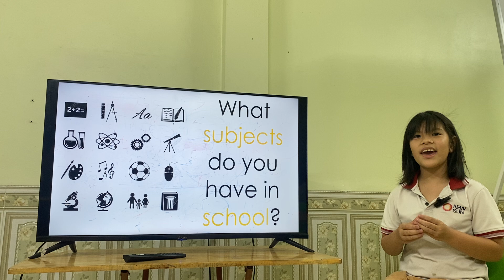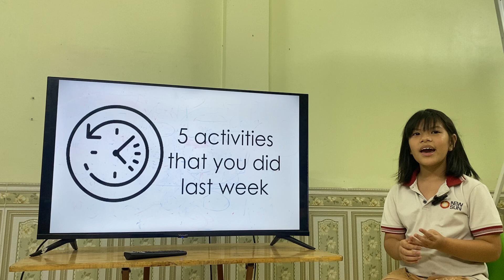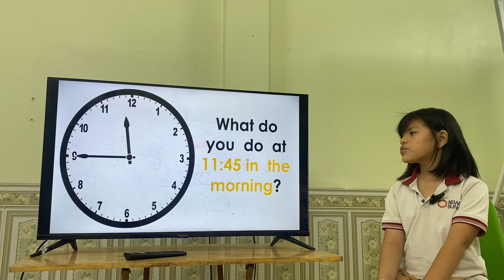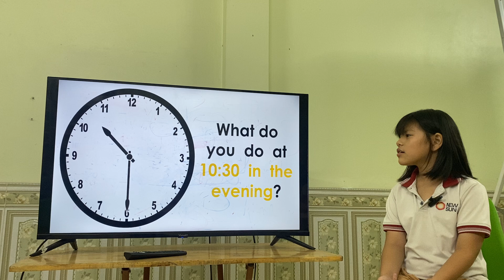KIM_HATGIONG3_GRF_UNIT4